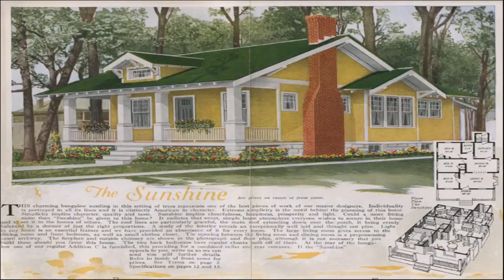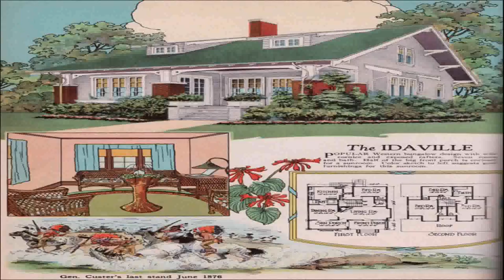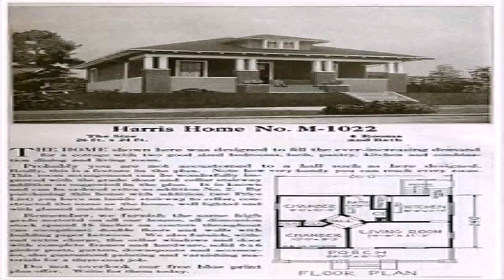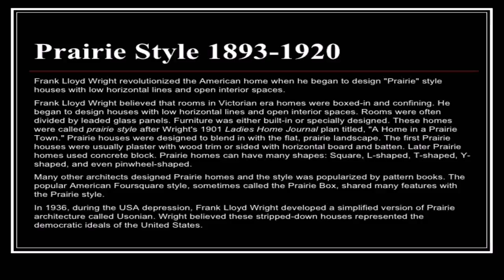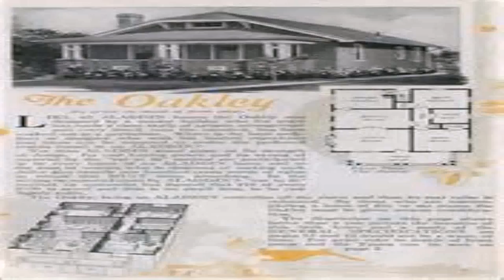House Style 1920 (see description) (see description)